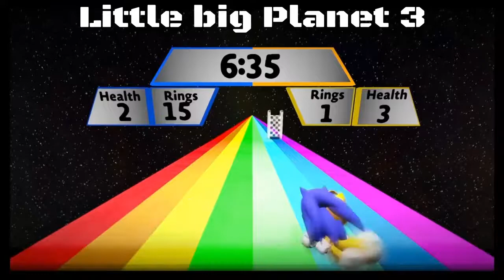Best time's compilation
These are the good old time's  im going to miss them